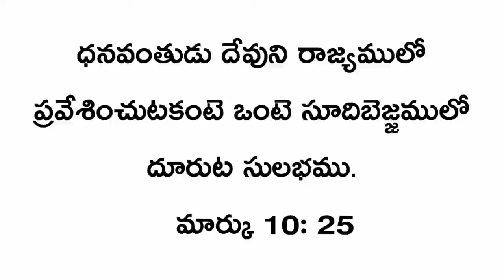videos December 21 today promise